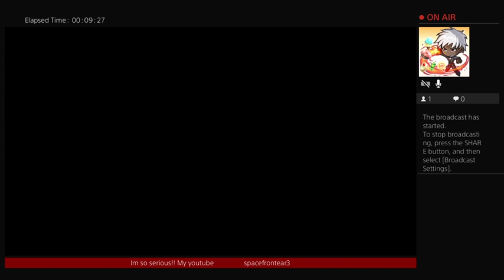THE ORDER:1886!! them lycans scare the hell out of me, time to find out about ole boi💪😈💪💫✨@xlcbaby1